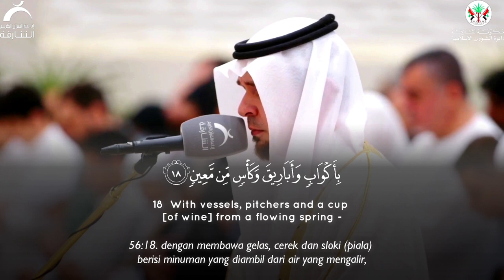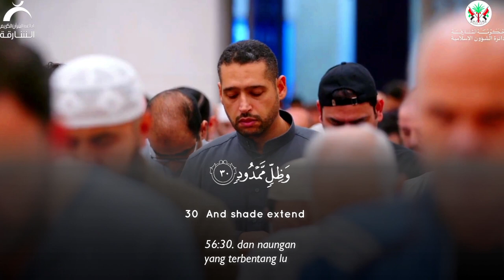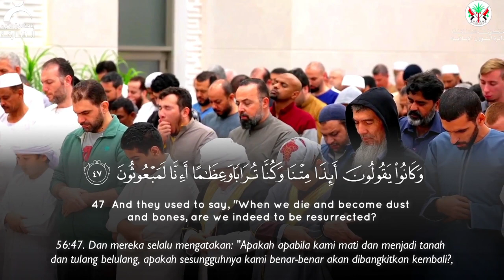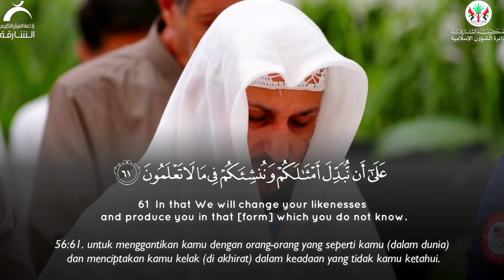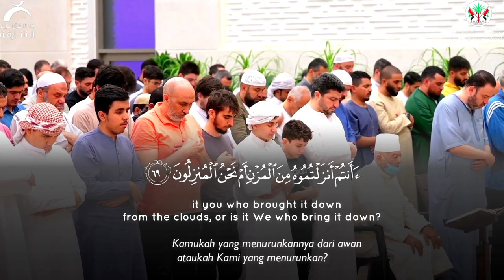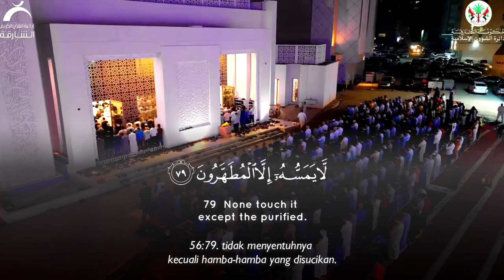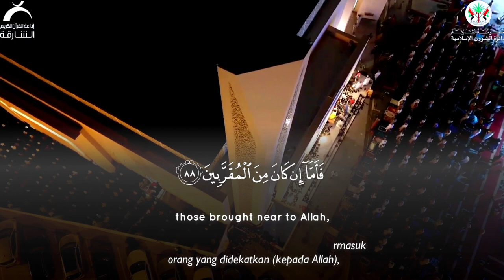Surah Al Waqi’ah || Really Beautiful Quran Recitation - Anas Nufal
Quran & Tafseer  -  سورة الواقعة أنس نوفل